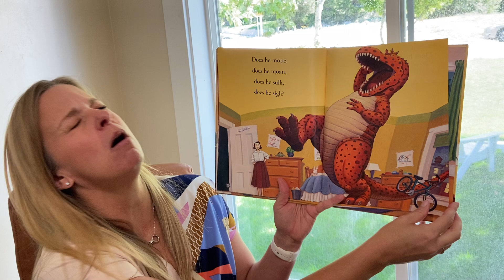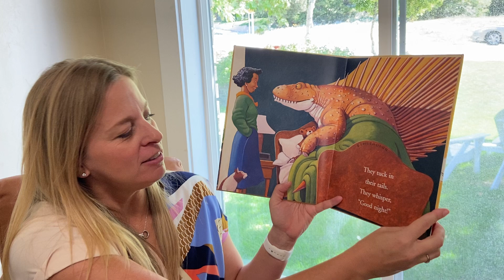How do Dinosaurs Say Goodnight?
Mother Tucker reads...